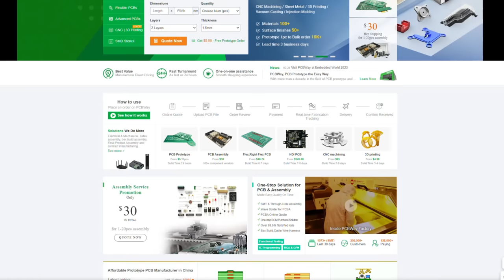RC SCRAPPY Airplane GAS Engine First Startup and Breaking In, Motor NGH GT35 35cc, 3D printed plane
Spring is here and the weather has gotten warmer. Time to launch RC Scrappy. First engine startup and break-in. Motor NGH GT35 35cc. Enjoy the video and soon the maiden flight

If you are interested in electronics and technology, this is the place for you. Very easy and convenient to order PCB boards, CNC milling, 3D printing and much more for your projects

WOW, what a journey. SCRAPPY plane has been a real challenge. A lot of thinking, many hours of drawing and even more time spent in the workshop... the result is finally here.
Finally, she is ready. Start October 2022 and end February 2023. Work has been done practically every day
This is a summary video. If you are interested in more detailed appendices, please see separate parts 1-5

0:00 intro
0:37 DJI ACTION 2 Camera mount
2:16 Ad PCBWay
3:31 First startup